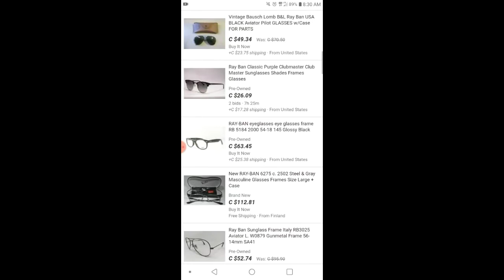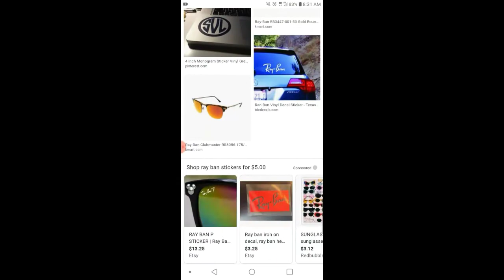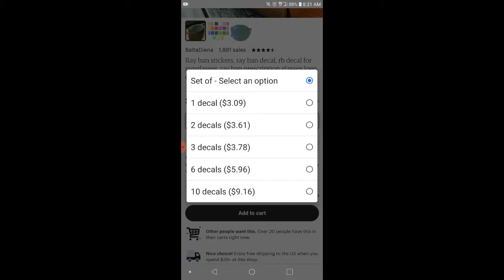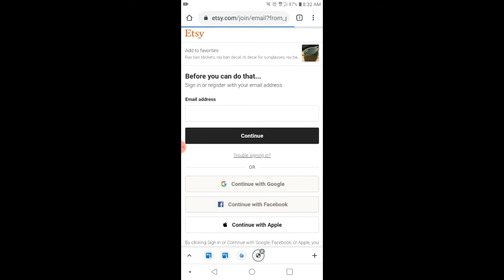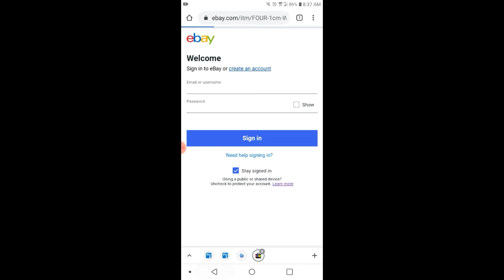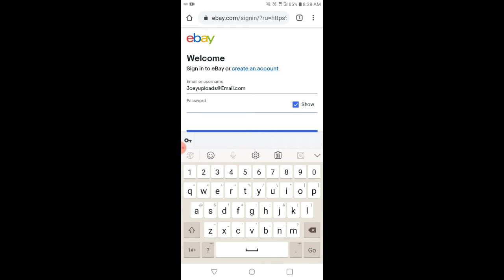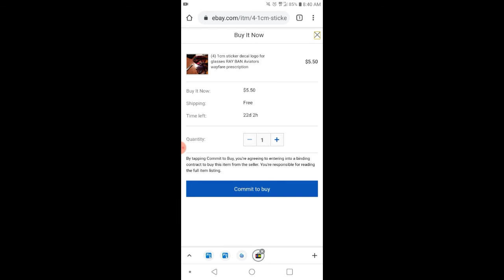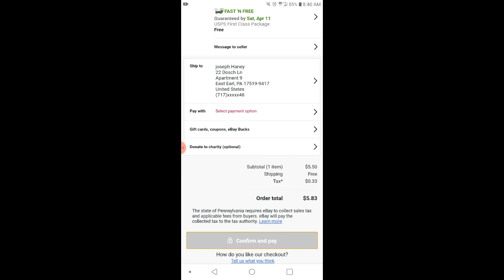How to make fake ray bans with stickers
Hello guys in today's video I'm showing you
How to make fake ray bans
Here's how buy ray ban stickers of ebay put tap